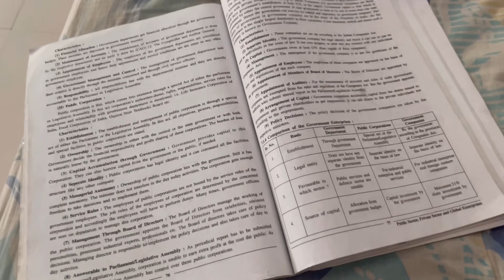MY LAST VLOG !!!!! 😌 Why??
(09 Mar 23) MY LAST VLOG !!!

Lots of ❤
Stay safe